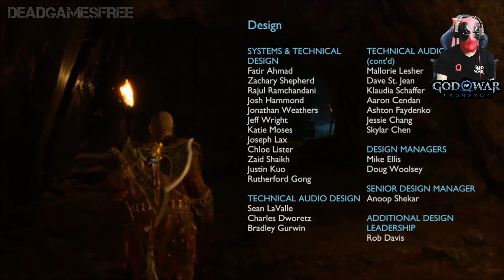GOD OF WAR RAGNARÖK: #32 "O FINAL ESPETACULAR" GAMEPLAY PT-BR.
VIDEO GAMEPLAY DO JOGO GOD OF WAR RAGNAROK PARTE 32 GAMEPLAY FINAL, VAMOS ENFRENTAR THOR NOVAMENTE E POR FIM ODIN, E POR UM FIM EM TUDO. JOGO DE AÇÃO E AVENTURA DESENVOLVIDO E PUBLICADO PELA SANTA MONICA ESTÚDIOS,  ESTÁ DUBLADO E E LEGENDADO EM PORTUGUÊS PTBR DISPONÍVEL PARA PS4 E PS5. LANÇADO DIA 9 DO 11 DE 2022.

God of war 2018 God of war Ragnarok gameplay god of war Ragnarok o começo GOW RAGNAROK início de Gameplay gameplays épicas incrível god of war
god of war Ragnarok kratos god of war multiverse Short videos curtos ytshorts kratos vs Thor odin Valquírias novo trailer oficial god of war Ragnarok gameplay exclusive god Ragnarok kratos Atreus Ragnarok Fenrir lobo's elden ring builds kratos god of war god of war Ragnarok elden Ring elden Ring glitch Farm elden Ring glitch elden Ring gow Ragnarok kratos build elden Ring build kratos elden Ring spells elden Ring feitiços short vídeo shorts Youtube shorts vídeos curtos games hype viral games playstation como jogar como criar como fazer elden Ring pra iniciantes elden Ring começando bem mybloopers o ciclo termina Aqui ou seria no Ragnarok Atreus desperta a fúria espartana, modi ataca Kratos, Atreus entra em fúria FREYA urso dicas Detonado história game playstation br dublado e lengendado Studios lâminas do caos Machado leviatã armas secret segredos curiosidades

🎮COMPRE CONSOLES JOGOS E ACESSÓRIOS COM O MELHOR PREÇO E DE CONFIANÇA VEJA MAIS🎮

Robô da blaze com curso incluso para aprender a jogar e lucrar nessa plataforma. Maior acertividade do mercado.

E-book Grátis: 7 Passos Para Começar Um Negócio Digital de Forma SIMPLES e DEFINITIVA , Trabalhando em casa com o seu celular.

MUITOS VIDEOS E SERIES TOP FAÇA PARTE DO CONTEÚDO MEUS JOVENS!!!

@PlayStation Brasil
 CANAL THE GEEK PARCEIRO CONFIRA⏬⏬⏬⏬⏬⏬⏬